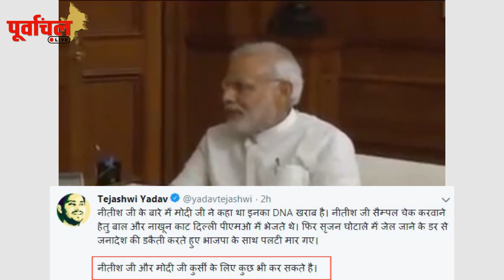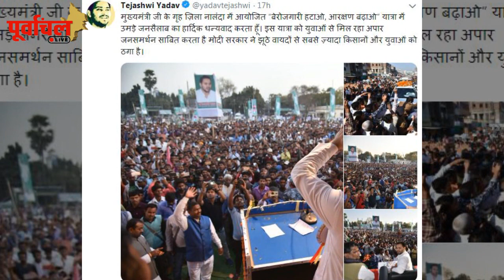तेजस्वी ने नीतिश-मोदी पर साधा निशाना, बोले-ये कुर्सी के लिए कुछ भी कर सकते है!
नेता प्रतिपक्ष तेजस्वी यादव ने एक बार फिर से सीएम नीतीश कुमार और पीएम नरेंद्र मोदी पर तंज कसा है। तेजस्वी ने ट्वीट कर कहा है कि नीतीश कुमार और नरेंद्र मोदी कुर्सी के लिए कुछ भी कर सकते हैं। देखिए इस वीडियो में.